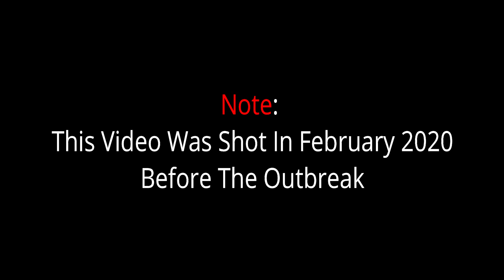Al-Salaam Road | Madinah | Road Trip | Vlog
We Are Going Through Al-Salaam Road In Madinah Al Munawarah. From this bridge, you can see the Minarets of Masjid e Nabawi Shareef. In Our Road trip number 246th

Madinah Al Munawarah is the most peaceful city in the world. The meaning of Madinah Al Munawarah is " The City of Lights "

1. WATCH FIRST (at least 3 minutes) before hitting the buttons so that will count your vote.
2. Leave comments then I'll get back to you as soon as possible.
3. One word and emoji comments are considered SPAM. Therefore, I won't spend the time to approve any spam comments.
4. If you want to interact with other YouTubers, go directly to their channel. It's better to start that way rather than spamming other's channel. Let's show some respect to our fellow YouTubers.

ets

KSA73PK
ksa73pk